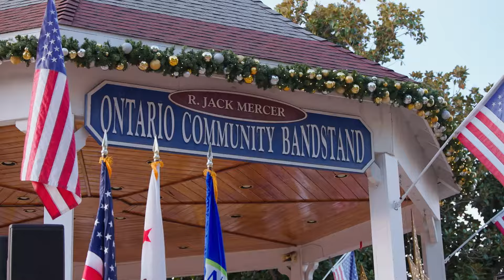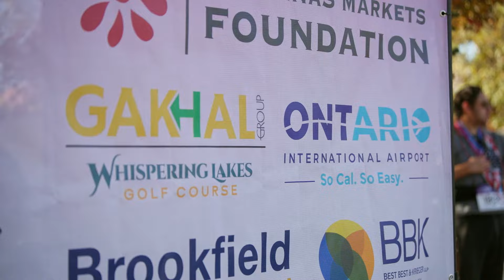2023 Ontario 5K Reindeer Run and Rudolph's Dash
On Saturday, December 16, 2023, the City of Ontario welcomed over 3,500 participants for the Annual 5K Reindeer Run and Rudolph’s Dash in Downtown Ontario.